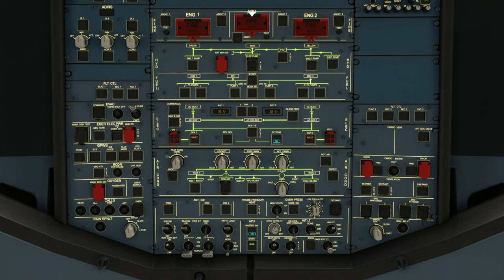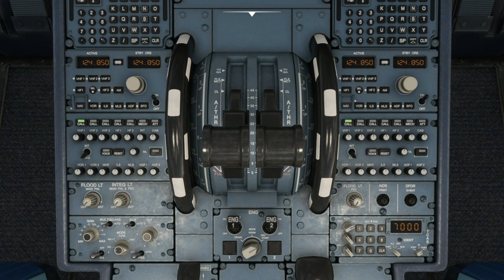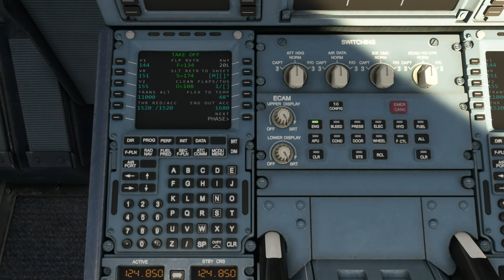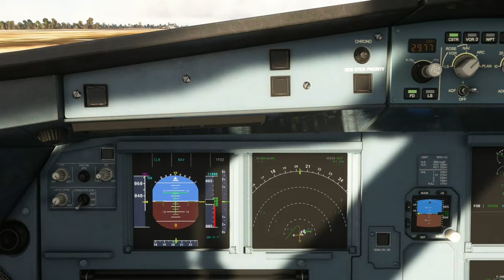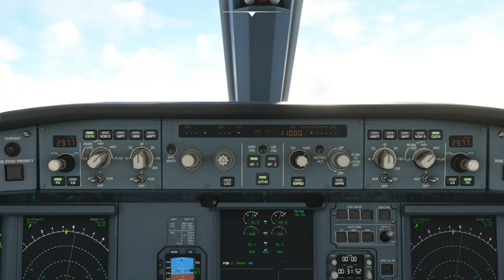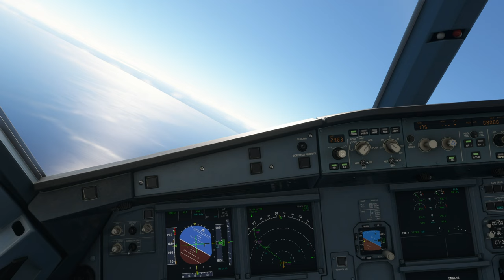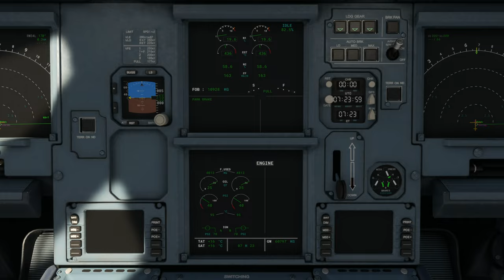A320neo | Singapore Changi Airport (WSSS) to Narita International Airport (RJAA)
Aircraft & Flight Details:
Airline: All Nippon Airways
Aircraft Type: Airbus A320neo
Flight No. ANA 9894
Flight Time: 6 hrs 37 mins
Flight Distance: 2991 NM
Cruise Altitude: 36,000 ft

Departure: Singapore Changi Airport (WSSS)
Runway:  20C
Weather Condition: Live

Arrival: Narita International Airport (RJAA)
Runway:  34L
Navigation: ILS 34L
Runway Elevation: 140 ft AMSL
Weather condition: Live